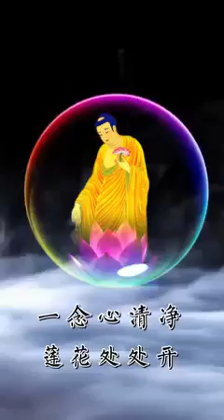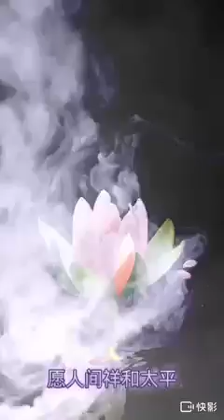Guan Yin Pu Sa